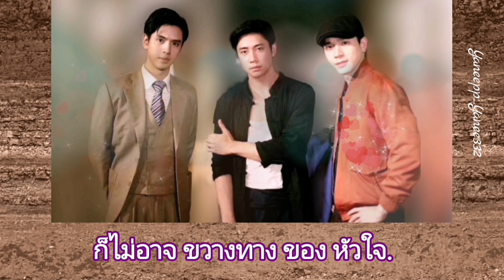รักแท้ ost.คุณชาย-Nunew (นุนิว) อยากร้องเพลงนี้และเพลงอื่นเป็น​ ต้องวางเนื้อเพลงไปด้วย​ถึงร้องได้🤔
รักแท้ ost.คุณชาย
Nunew (นุนิว) รักแท้ (true Love)รักแท้ (True Love)-NuNew
(เพลงประกอบละคร คุณชาย)

ต่อให้ระยะทาง
ไกล เท่าไหร่
ก็ไม่อาจขวางทาง
ของ หัวใจ.
ต่อให้ฟ้า ที่ดูกว้างใหญ่
รัก กว้างกว่านั้น..

คำว่ารักไม่เคย
แพ้ อะไร
ถ้าทั้งสองหัวใจ
ยังเคียงข้างกัน
รักที่จบลง
คงแค่เพียงเพราะรักกัน
ยังไม่ มาก พอ..

สิ่งเดียวที่ฉัน
จะยอมแพ้พ่ายก็คือเธอ
ไม่.ต้อง.การ.
ถ้าเธอยังรักกัน
ฉันไม่มีวัน
จะเปลี่ยนหัวใจ..

ตราบใดที่เธอยังรัก
ฉันก็จะรักแค่เธอ
คำว่ารักของฉัน
นั้นมีเอาไว้ให้เธอ.

เมื่อชะตาชีวิต
ที่ขีดให้เราพบเจอ
จะกอดเธอไว้
ให้นานเท่านาน..

ฟ้าหรือดินจะขวาง
รักเราจะข้ามผ่านไป
ไกลแสนไกลเท่าไร
หัวใจเราใกล้กว่านั้น..

แม้ว่าคนทั้งโลก
ไม่อยากให้เรารักกัน
แต่ฉัน เชื่อว่า
รักแท้ ไม่แพ้สิ่งใด..

ตราบเท่าที่หัวใจ
ฉัน มีเธอ
ไม่ว่าเราต้องเจอ
เรื่อง ใดใด
แค่ จับมือกันไว้
เท่านั้น พอ..

ถ้าเธอยังรักกันฉันไม่มีวัน

จะ กอดเธอไว้

หว่อฮุยหย่งเหยียน
อ้าย หนี่..

แต่ ฉันเชื่อว่ารักแท้
ไม่แพ้..สิ่ง.ใด..

ฮือ.

# Yanee332